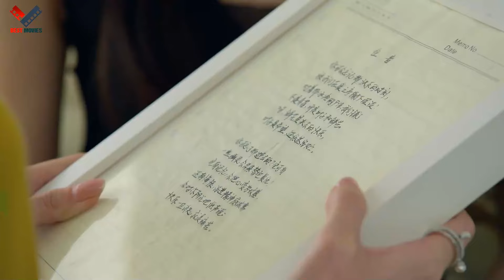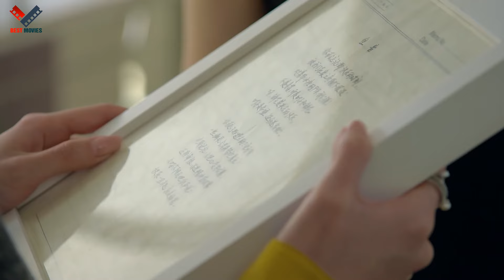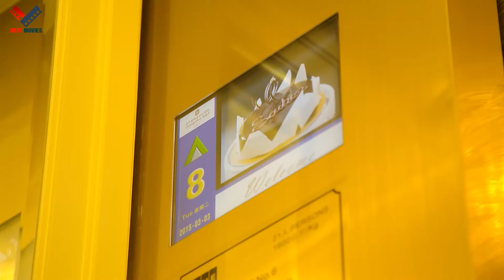Phim Ngôn Tình 2024 | YÊU EM LÀ ĐỊNH MỆNH - TẬP 56 | Phim Bộ Tình Cảm Trung Quốc Hay Nhất 2024